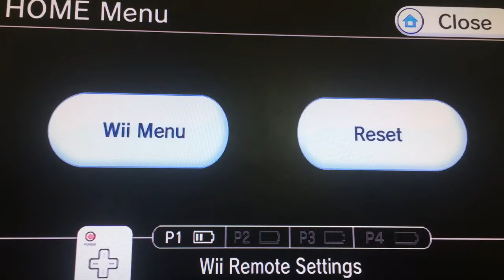Mario & Sonic At The London 2012 Olympic Games Tails & Mii Tre X 2-On-2 London Tag!